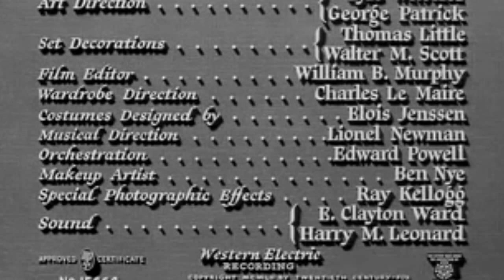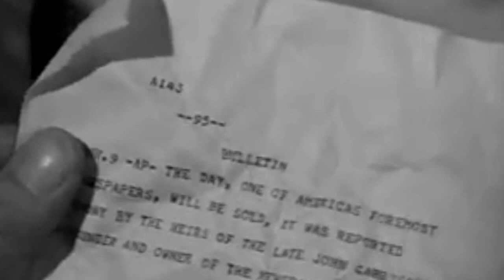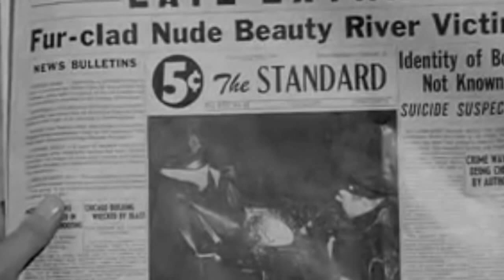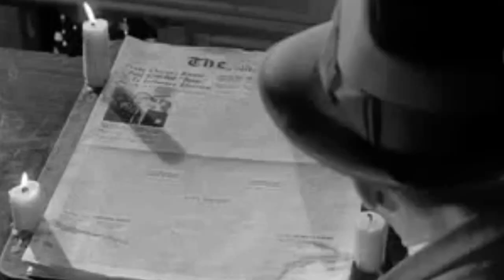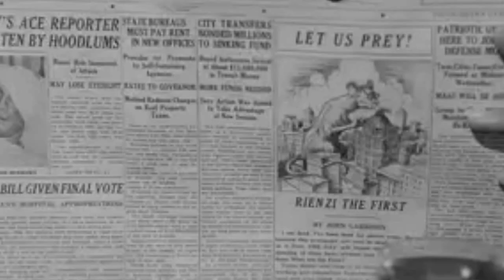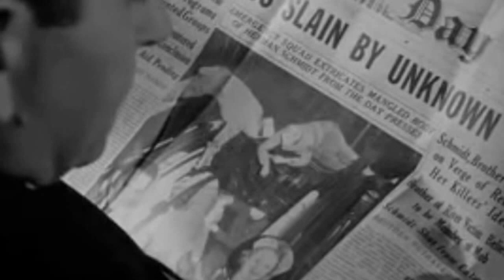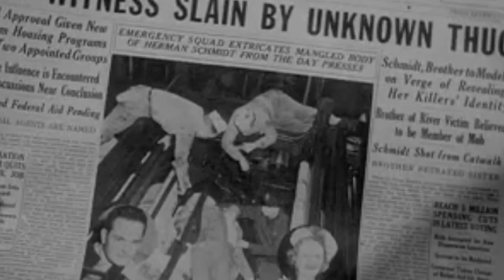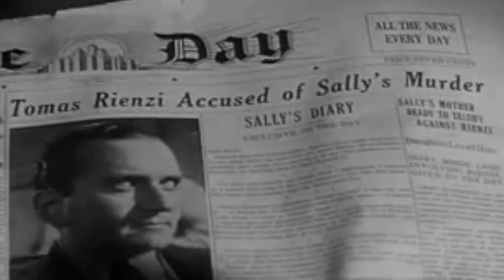DEADLINE - U.S.A. (1952) Widerscreen + Full length Humphrey Bogart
This hard-hitting film . . .  is generally considered one of the best films about the newspaper business.

"But I never saw Paris" "Darn the Mayor"

Humphrey Bogart as Ed Hutcheson
Ethel Barrymore as Margaret Garrison
Kim Hunter as Nora Hutcheson
Ed Begley as Frank Allen
Warren Stevens as George Burrows
Paul Stewart as Harry Thompson
Martin Gabel as Tomas Rienzi
Joe De Santis as Herman Schmidt
Joyce MacKenzie as Katherine Garrison Geary
Audrey Christie as Mrs. Willebrandt
Fay Baker as Alice Garrison Courtney
Jim Backus as Jim Cleary
James Dean as Copyboy

The story is based on the closing of the New York Sun, founded by Benjamin Day, in 1950. The Sun was sold to the Scripps Howard chain and absorbed into the "World-Telegram."

Jim Cleary:  "A journalist makes himself the hero of the story. A reporter is only a witness."

Originally titled 'The Newspaper Story', location shooting took place both in the newsroom and the printing plant of The New York Daily News, with real pressmen playing themselves. This was augmented by an 'almost letter-perfect' reproduction of a newsroom on a Hollywood soundstage.

During the first day of shooting, star Humphrey Bogart admitted to friend and writer/director Richard Brooks that he had been drinking until late in the morning, and had not learned his lines. Earlier in the day, while he had been difficult on the set and resistant to saying his lines (ones he never knew) veteran Ethel Barrymore pushed him to just get on with it, by explaining that 'The Swiss have no navy'. In other words, like actors, they are powerless.

James Dean appears in a tiny non-speaking role in the film as a press boy.

In order to get the feel of what it would be like to work for real newspaper, Bogart hung out at the city room of the New York Daily News.

Viewer Thomas Eaton says: Great Bogey movie!!!

The Old Chron says: Not only that it shows the positive power of the press, not the gutter press but campaigning journalism at its best, as a lifelong hack this movie makes me proud to be one.

Print and be damned, indeed. What future for newsprint journalism?